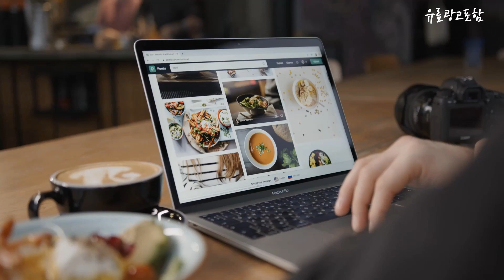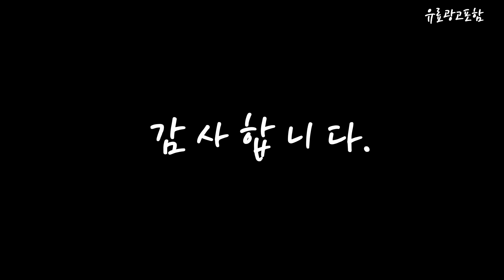소풍가방 Top10!! 요즘 인기있는 소풍가방 구매 가격 평점 후기 비교 총정리!!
❤️❤️❤️ 요즘 인기있는 소풍가방 구매 가격 평점 후기 비교 총정리해 보았어요!! ❤️❤️❤️

[00:06]
10위. 산리오 쿠로미 cutie 소풍 가방 여아 키즈 [36,000원]

[00:11]
9위. 마켓에이 캔버스 복조리 캐주얼 백팩 [9,400원]

[00:17]
8위. 마블 스파이더맨 글리터 소풍 백팩 가방 배낭 [36,000원]

[00:22]
7위. 루루백 여성용 백팩 + 구성품 세트 [18,800원]

[00:28]
6위. 산리오 여아용 소풍가방 마이멜로디 쿠로미 소풍 백팩 [36,000원]

[00:33]
5위. 마블 스파이더맨 페이스 글리터 소풍 백팩 배낭 [36,000원]

[00:39]
4위. 산리오 쿠로미 패턴 소풍 배낭 가방 백팩 [36,000원]

[00:45]
3위. 마블 캡틴 방패 글리터 소풍 백팩 배낭 [34,650원]

[00:51]
2위. 애드에딧 여성용 스타포켓 백팩 [18,900원]

[00:56]
1위. 시나모롤 큐티 소풍가방 어린이 소풍배낭 아동백팩 [36,000원]